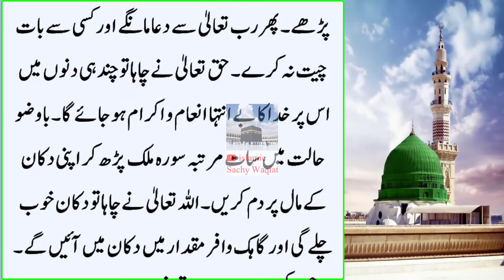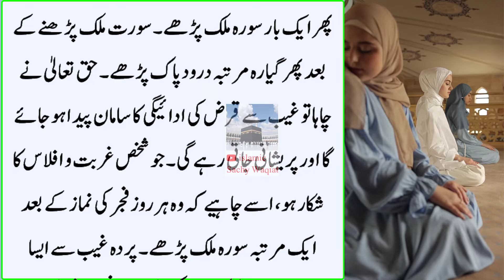Asar ki Namaz k Waqt Jo Quran Surat Farishty Hatho Mei Dolat Liye aaty Hai Ghar Allah Wazifa